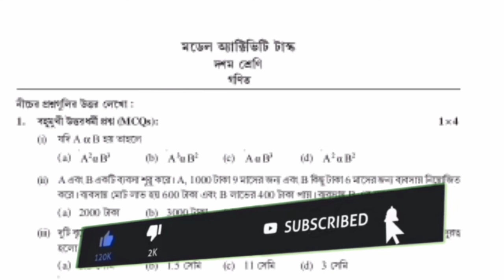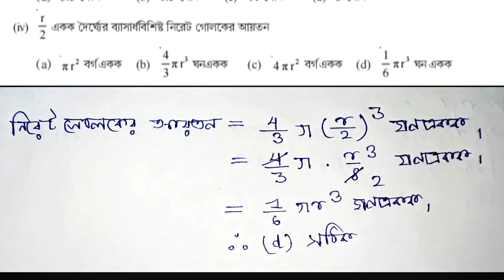Model Activity Task Class 10 Part 7 । Class 10 Activity Task Part 7। WB Math Model Activity Task Sep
model activity task math part 7

class 10 mathematic model activity task part 7
madhyamik activity task class 10 mathematics part 7
গণিত মডেল অ্যাক্টিভিটি টাস্ক দশম শ্রেণি Part 7
2021 model activity task class 10 math part 7
Part 7 math model activity task class 10